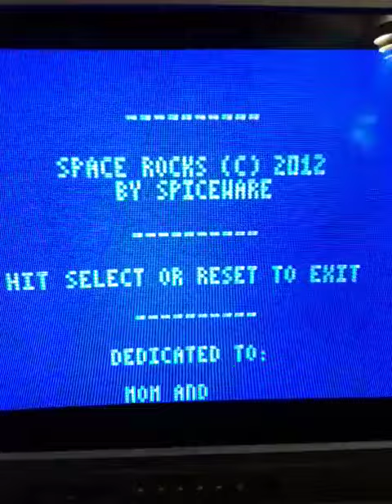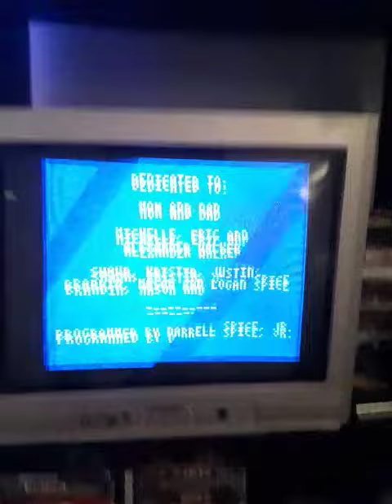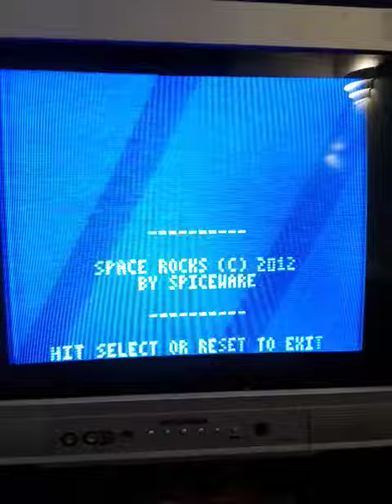SPACE ROCKS for Atari 2600 homebrew EASTER EGG! RED GHOST UFO SHIP AND CREDITS